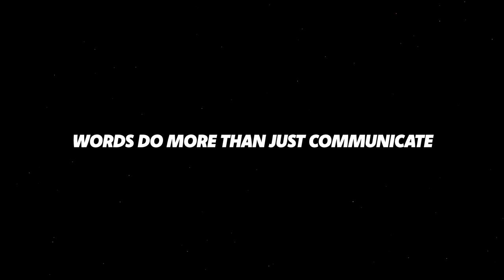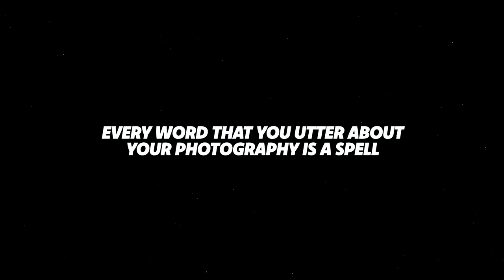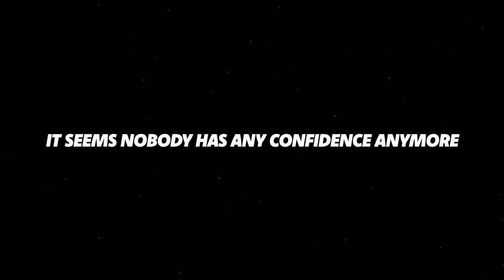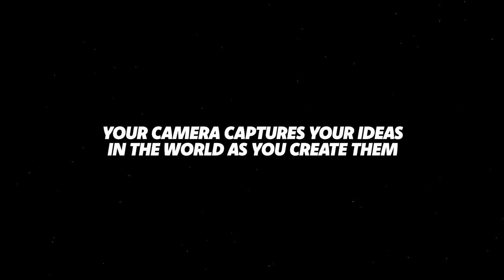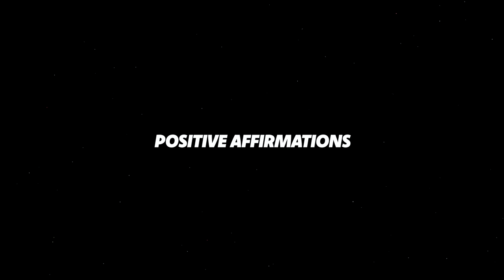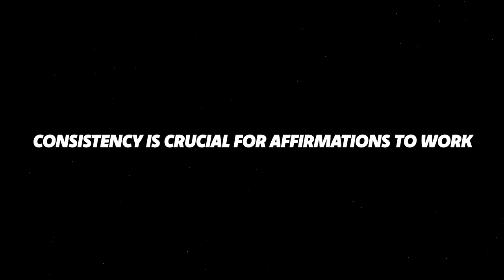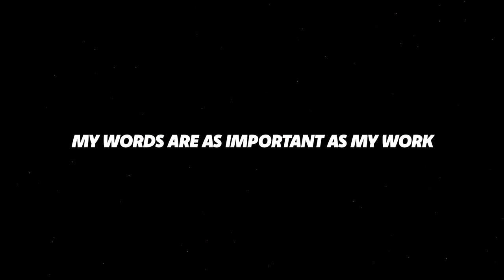Speak about your Photography THIS WAY and Succeed.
Words do more than just communicate. They have the power to mold your reality. 🧨 Change your 9-5 life into a creative life you love. Learn how here: 👉🏾

📸 THE “FULL GEAR LIST” OF A 33YR PRO.

👑 THE CARTY METHOD - EDUCATION SYSTEMS
Change your 9-5 life into a life you love. Learn how here: 👉🏾

HERE ARE SOME WAYS I CAN HELP YOU.

👑 ABOUT CARTY.

0:00 - Introduction to the Power of Words
2:20 - The Impact of Language on Mindset
5:04 - Conscious Language in Photography
7:12 - Defining Intentions and Choosing the Right Words
8:54 - Embracing Words as Tools for Shaping Reality
9:57 - Using Positive Affirmations to Reshape Your Reality
10:59 - Implementing Affirmations in Daily Life
11:30 - Speaking About Your Work with Passion and Precision
12:02 - The Power of Language in Shaping Your Professional Reality
12:34 - Conclusion: The Magic of Words and Photography